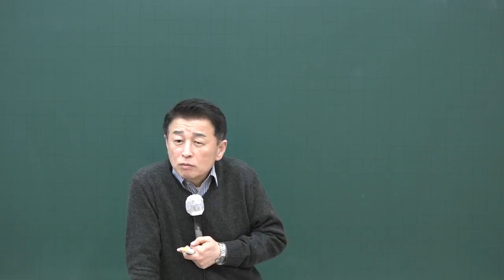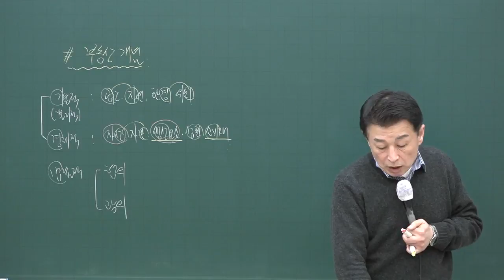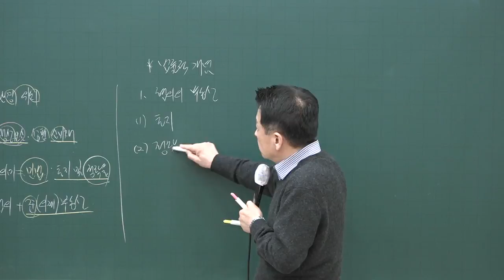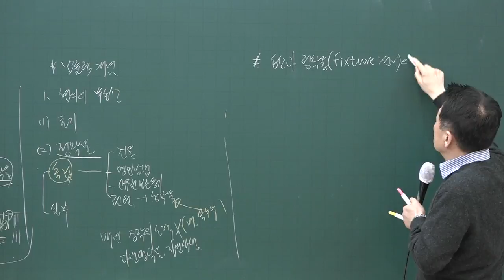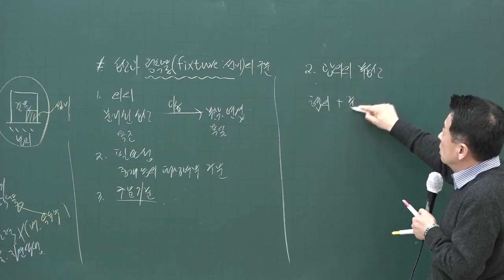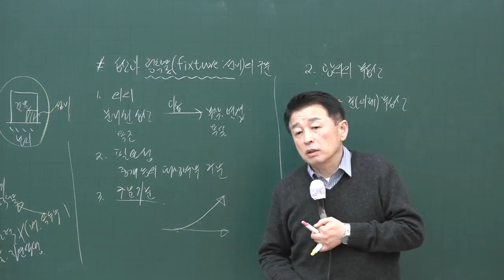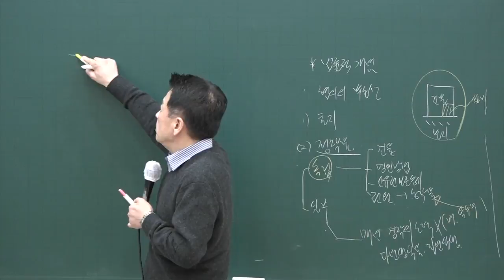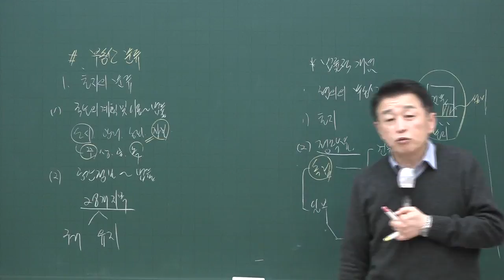[공전무] 2020년 공인중개사 부동산학개론 부동산의 개념 고급이론 3-2